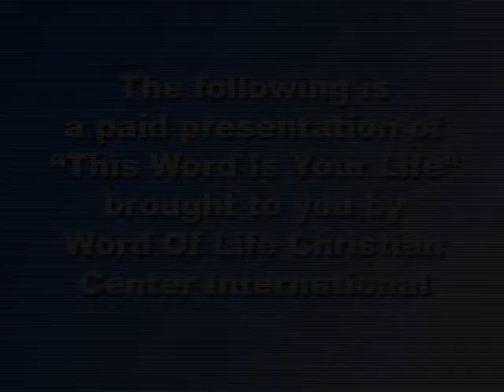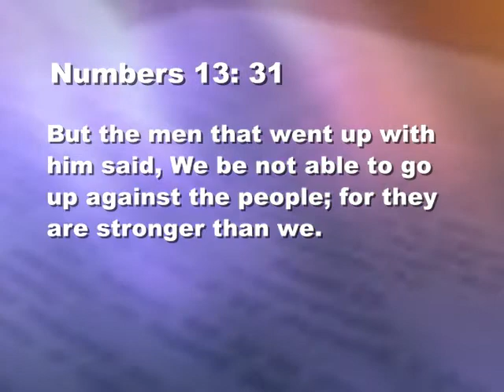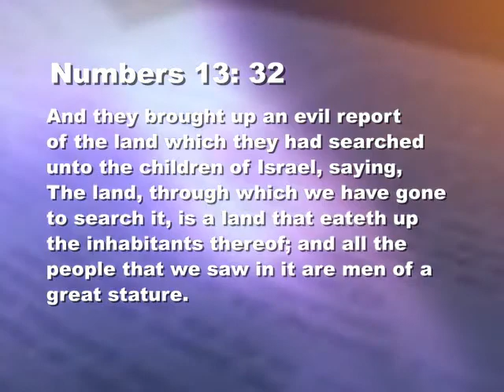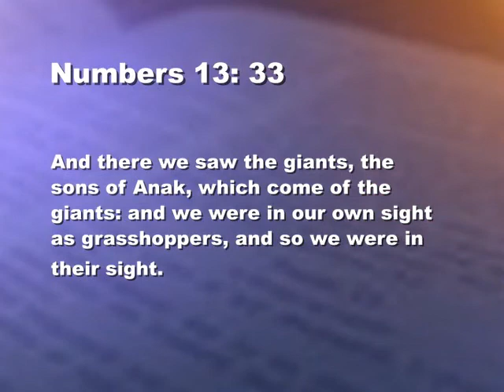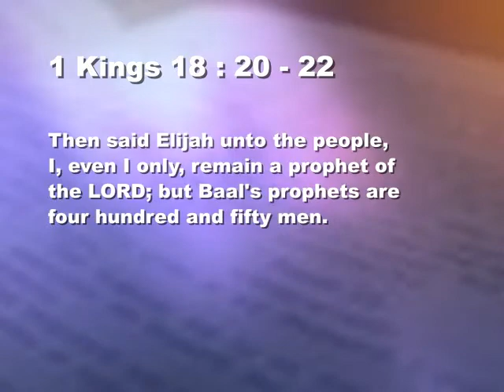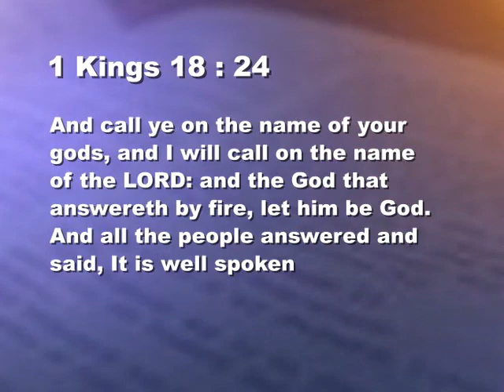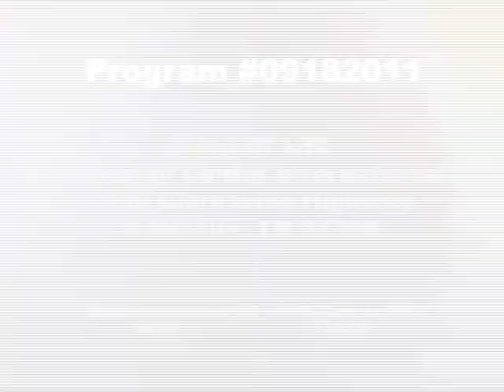Law of Increase 5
"The Law of Increase" is a muti-part series by Pastor Alexander Arthur of Word of Life Christian Center International in Nashville Tennessee.